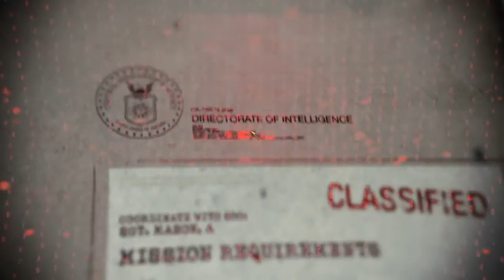CALL OF DUTY BLACK OPS CAP:6 CONTROLANDO A REZNOV !LOL!